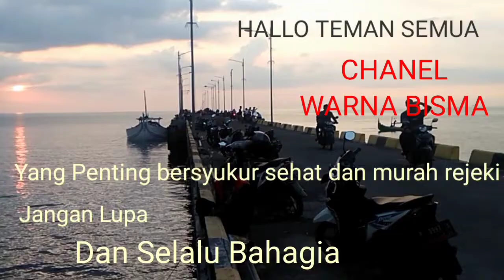Sambel Klotok (Sambel ikan asin klotok).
Sabel berasal dari lombok dapat dijadikan bumbu untuk aneka makanan yang sangat enak dan banyak disukai banyak orang, salah satunya adalah sambel yang diberi ikan asin klotok, rasanya sangat enak sekali gaes
sambel klotok
sambel ikan klotok
aneka sambel
ikan klotok
ikan asin
sambel terasi
sambel kemangi
sambel pencit
sambel tumpang
sambel ijo
sambel lalap
aneka sambel
aneka sambel nusantara
aneka sambel enak
aneka sambel pedas
aneka sambel mentah
aneka sambel ayam geprek
aneka sambel terasi
aneka sambel lalapan